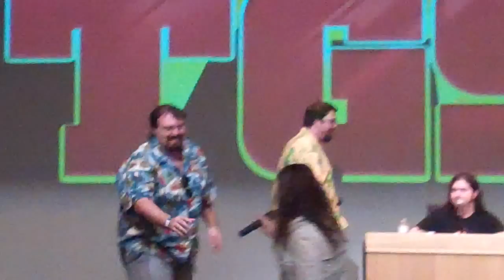Conf. Marcus (GameOne) et Le Joueur du Grenier au TGS 2011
La conférence... de Marcus et du Joueur du Grenier au Toulouse Game Show 2011